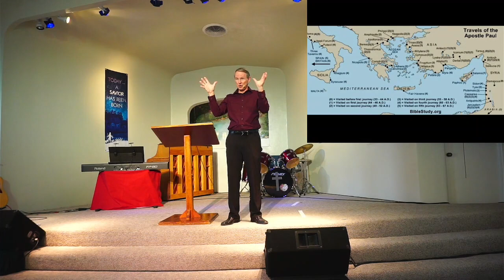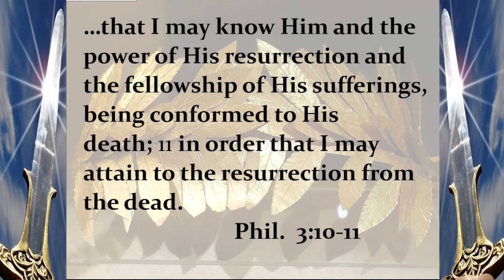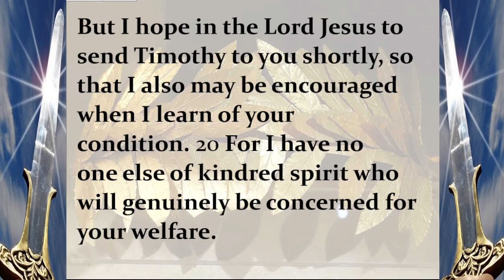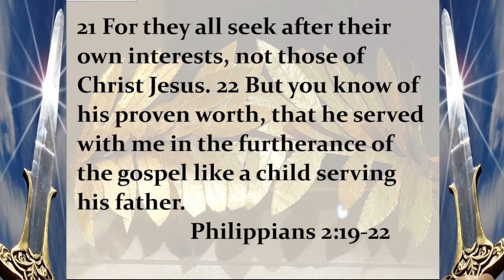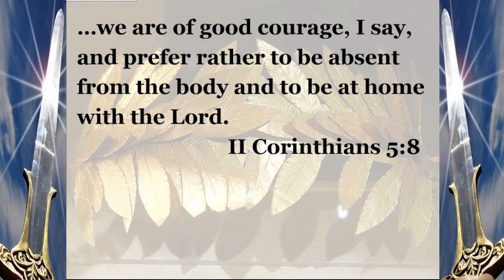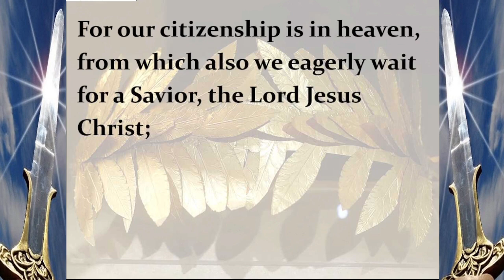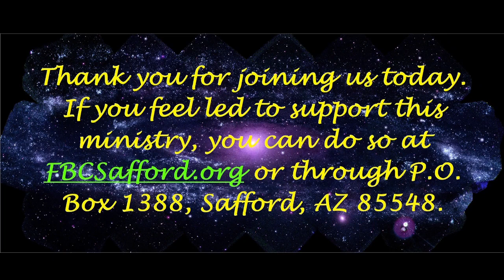A Crown of Righteousness II Timothy 4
What were the Apostle Paul's last (recorded) words?  What did he feel about his ministry and his legacy as he faced execution?  What will your legacy be?  Join us as we study the end of the Biblical book of II Timothy.